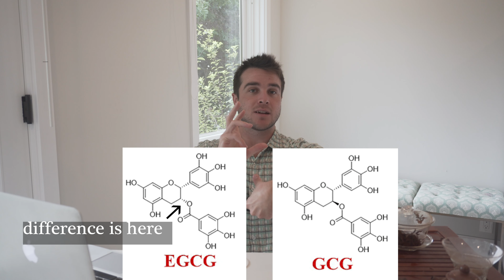Effects of TEA Antioxidants on SARS-CoV-2 Pathogenesis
A Review and Discussion of My Favorite Tea Science Article from November 2021

00:00 - Changes to "This Month in Tea Science" since October 2021
01:00 - Introducing the Topic of 'Tea and SARS-CoV-2'
03:30 - Breaking down the title "Discovery of Camellia sinensis catechins as SARS-CoV-2 3CL protease inhibitors through molecular docking, intra and extra cellular assays"
04:55 - Explaining methodology (selected assays and tea catechins)
07:17 - Results of molecular docking
08:03 - Results of intracellular and extracellular assays
09:08 - Explaining IC50 value, dose-dependency, and bioavailability of tea catechins
11:50 - GCG surprisingly outperforms EGCG in 3CL protease inhibition
14:42 - Wrapping up and summarizing significant findings
15:41 - Implications for future drug development
16:35 - Reiterating the complex nature of this type of research
17:25 - Closing remarks

For all things Tea (Camellia sinensis) and Tea Science, Come Oolong with Wu:

Peruse our ever-growing library of Tea Art and Science Blog Posts:
WuMountainTea.com

Shop Tea:
Matcha Tea Starter Pack (includes Austin Amory Handmade Matcha Bowl)

Credits:

Outro song by Jared Mulcahy